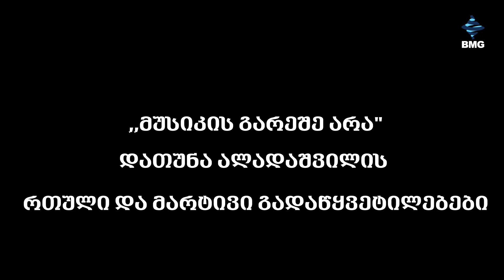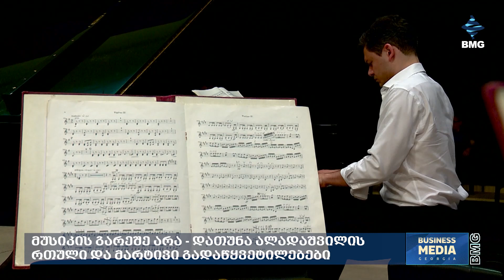"მუსიკის გარეშე არა" - დათუნა ალადაშვილის რთული და მარტივი გადაწყვეტილებები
დათუნა ალადაშვილი - მუსიკოსი, პიანისტი;

 ავტორები: მანანა მანჯგალაძე, ედგარ ყაზახაშვილი, ლადო ცხადაია;